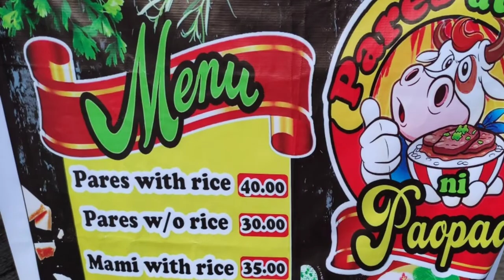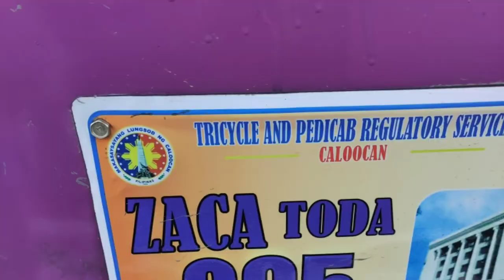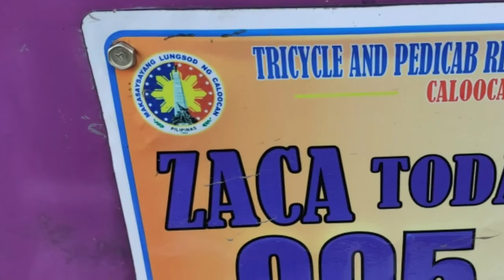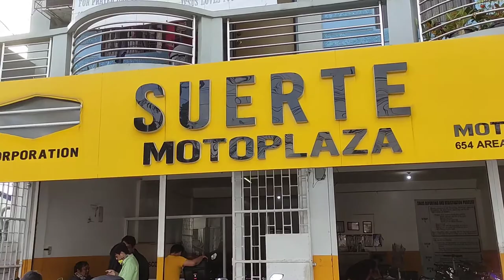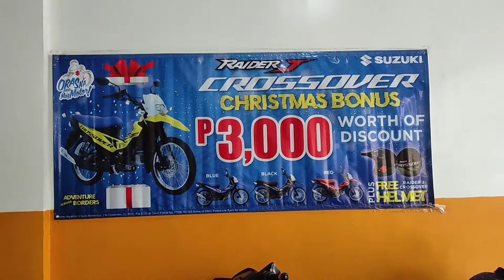SUERTE MOTOPLAZA#Vlogs, juniorVlogs pH